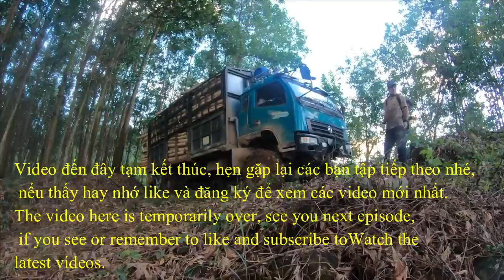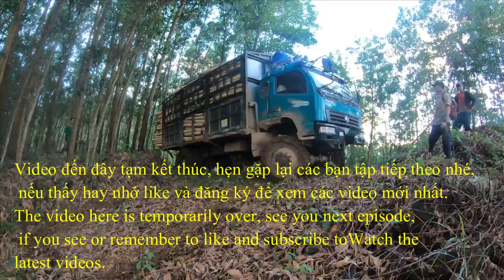ỚN LẠNH XEM XE TẢI CHỞ KEO TRÊN SƯỜN ĐỒI NÚI / COLD TROUGH TRUCK LOADING AT THE MOUNTAIN RIVER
Ớn lạnh xem xe tải chở keo trên sườn đồi núi
  Xe tải chở gỗ keo quá nhiều trên sươn đồi núi, các anh em phụ nhau để xe tải thoát khỏi đoạn khó khăn. Xe tải chở gỗ keo đừng rừng rất nguy hiểm cũng là vì cuộc sống, mong các bạn xem xe chay đừng rừng như thế nào nhé?